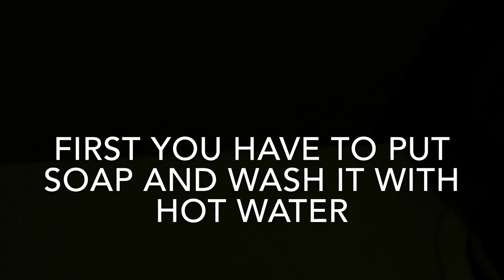How to make a sticky hand sticky again